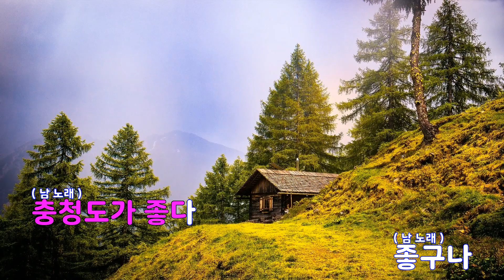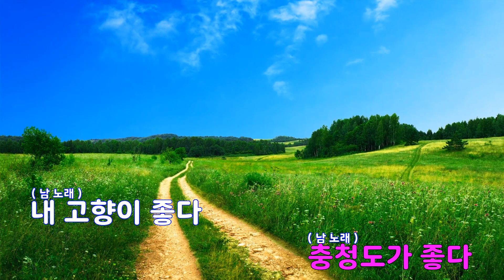[은성 반주기] 내고향충청도가좋다 - 태진아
내고향충청도가좋다 - 태진아
작사 ː 태진아, 작곡 ː 이루